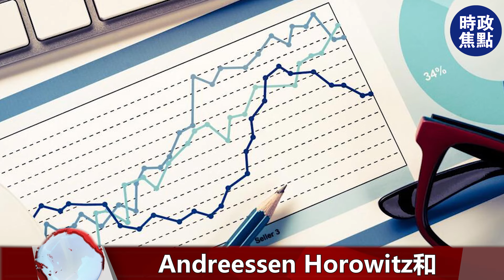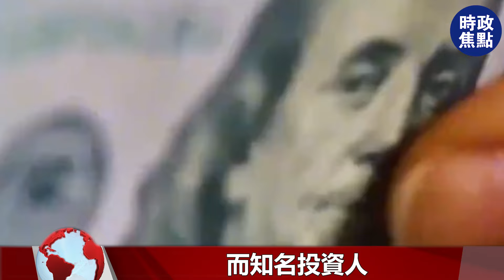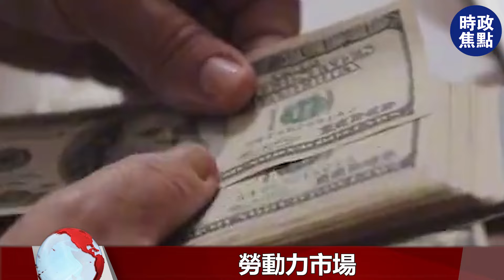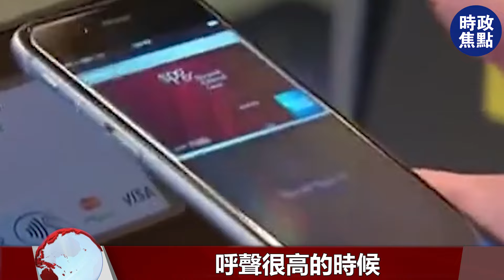馬斯克成功收割全球！從最成功到最失敗，7大銀行和大腕被套牢！| 時政焦點